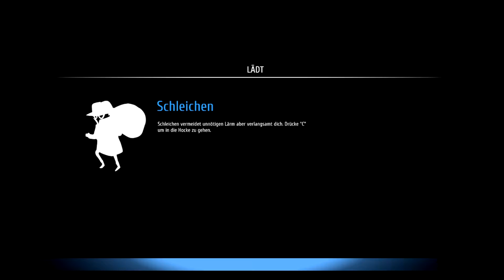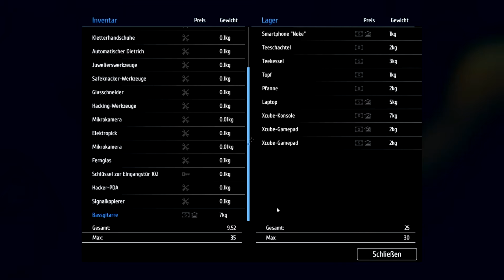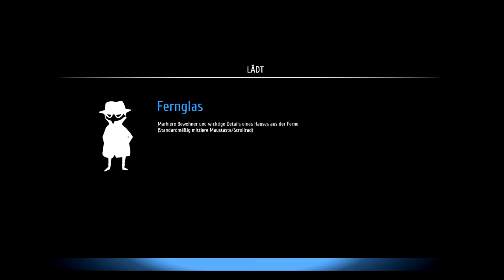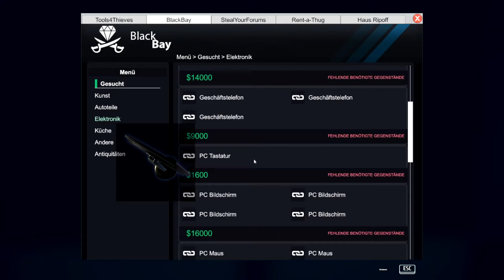Let´s Play Thief Simulator 031 - Du armer, verstörter Anwohner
Bei jedem Vorstellungsgespräch wird man nach Berufserfahrung gefragt. Nicht immer sind die Arbeitgeber dann mit der Antwort zufrieden.
Hier ist das anders, denn hier interessiert nur dein können.
Wenn das Vorstellungsgespräch also wieder mal nicht so gut lief, kommt hier genau die richtige berufliche Alternative.
Der Thief Simulator (Dieb Simulator)
Schulungen in Schlösser knacken oder auch Unterweisungen wo man sich am besten versteckt inklusive ...

...Bitte nicht in Echt nachmachen, im Spiel ist es auch weniger riskant ;)